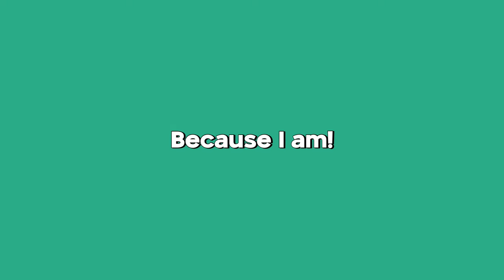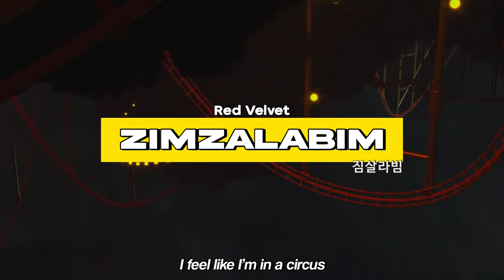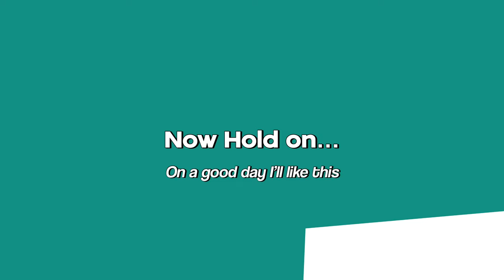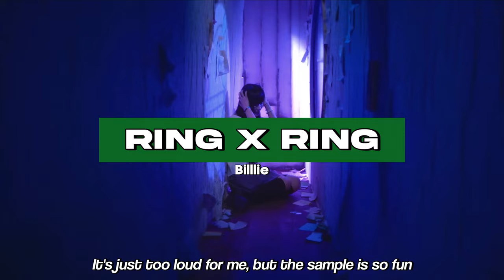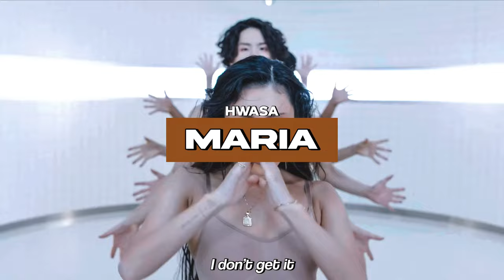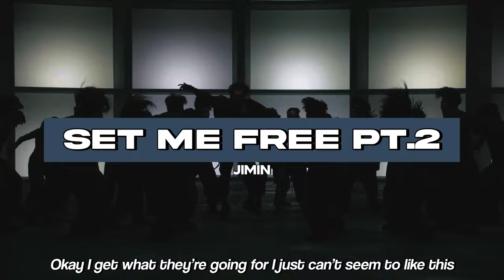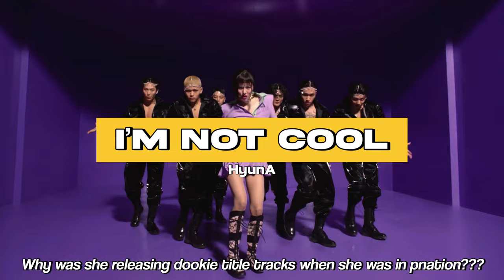ranking & reviewing my subscribers hated kpop songs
In my hater era

00:00 - intro
00:30 - tier one
02:40 - tier two
04:10 - tier three
06:40 - tier four
09:48 - tier five
12:11 - outro

Kpop kpop k-pop k pop BTS Blackpink Monsta X Exo Seventeen Loona Twice Red Velvet Brave Girls Weki Meki Chungha Sunmi IU HyunA Dawn Pentagon aespa Stray Kids iKon Treasure Got7 Day6 ITZY NCT 127 NCT DREAM NCT U WayV Nu'est Pristin IOI I.O.I WJSN Weki Meki UP10TION woo ah woo!ah! GFRIEND Mamamoo GWSN SNSD Vixx Girls' Generation ATEEZ IZ*ONE Wanna One X1 Shinee Jessi Orange Caramel Miss A Block B Oh My Girl APRIL BoA CLC Somi SISTAR AOA EXID TXT Tomorrow By Together Bighit JYP SM YG BigBang Winner The Boyz Rocket Punch Everglow Weeekly (G)I-dle Gidle ab6ix Cravity StayC Chung Ha Kingdom Mnet ELRIS ONF WOODZ SuperM Verivery CIX Lucy TO1 TOO Golden Child ONEUS WayV ATEEZ Stray Kids AB6IX Drippin BDC SuperM Enhypen D-CRUNCH OnlyOneOf Wei P1Harmony Pinkfantasy Hellovenus Pink Fantasy Survival Show Lightsum Hot Issue Cignature Secret Number unpopular opinions kpop unpopular opinions reactions reaction